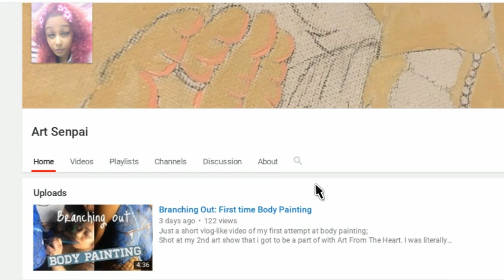¨Get Some"Mortal Kombat 11 Jax Kombat League Matches